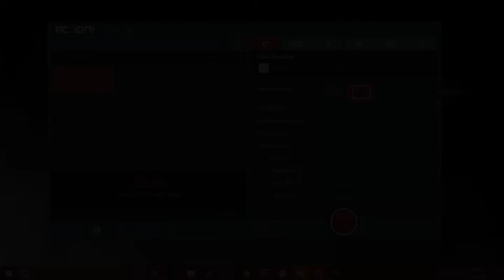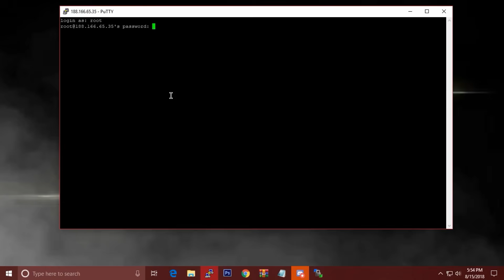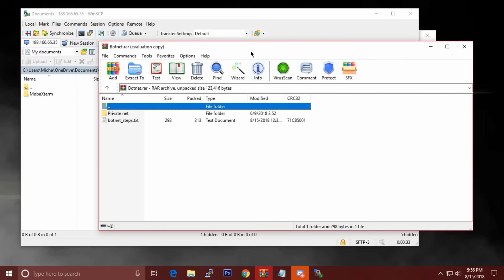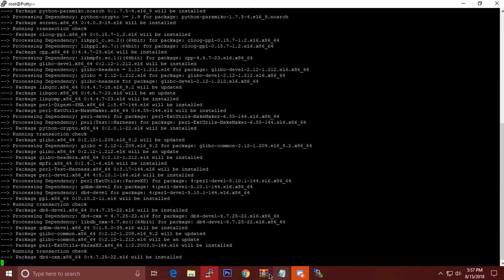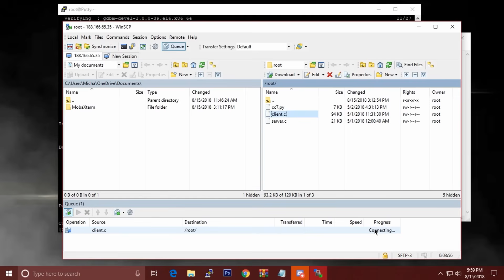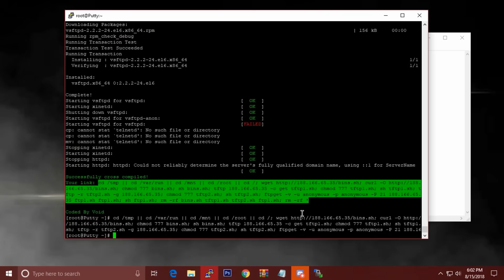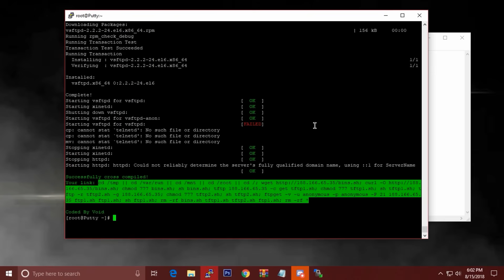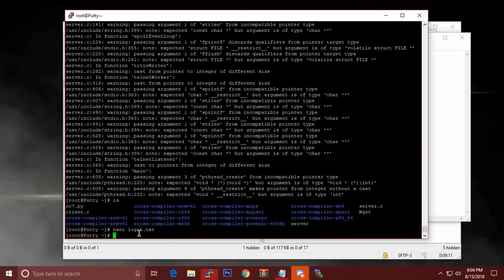How to make a botnet/qbot with Putty Quick and Easy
In this video ima show you how to create a botnet/qbot with Putty fast and easy